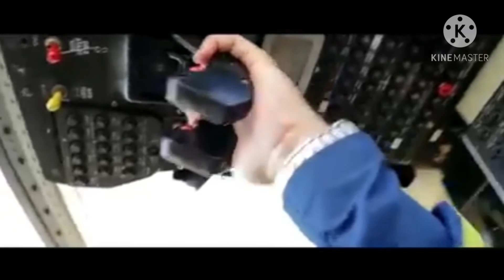The Karen-Be-Gone Product (A Gacha Skit)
theres a suprise clip at the end